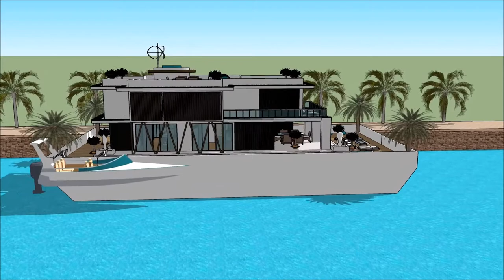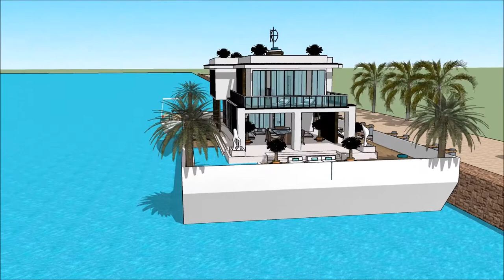Konstruksi imah parahu keur pelesir Amsterdam walanda perumahan imah ngambang rencana imah karaton y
The floating house villa houseboatzania launching an innovative high-end luxury yacht floating house villa mansion home design potentially as a display of exhibition of Konstruksi imah parahu keur pelesir Amsterdam walanda perumahan imah ngambang rencana imah karaton y.

The collection of the Floating house villa houseboatzania concept of Konstruksi imah parahu keur pelesir Amsterdam walanda perumahan imah ngambang rencana imah karaton y consists of high luxury and architectural art pieces in minimalism combined with living on the waterfront of the harbour.

The floating house villa mansion yacht design has the basis to sustain living with high standards and contemporary structural design Konstruksi imah parahu keur pelesir Amsterdam walanda perumahan imah ngambang rencana imah karaton y with numerous of prospects for excessive living and celebrating the desire of life worldwide: